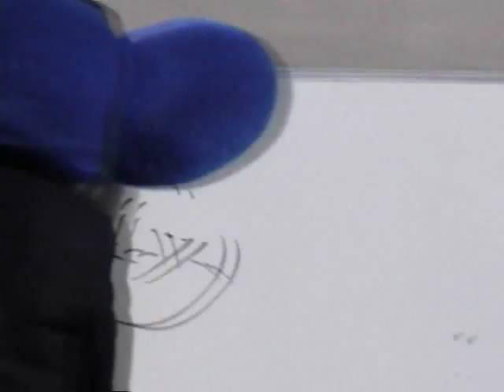ドアラ先生の今日のスーツは・・・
おさがりでした